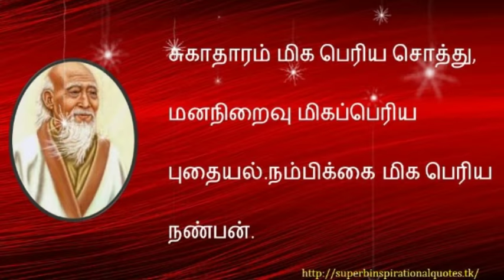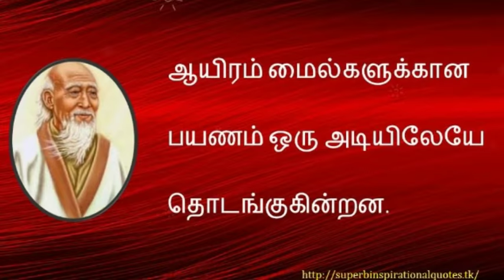லாவோட்சு சிந்தனை வரிகள் - தமிழ் | lao zi inspirational words in tamil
லாவோட்சு சிந்தனை வரிகள் - தமிழ் | lao_tzu zi inspirational words in tamil

உங்களுக்கு எது போன்ற வீடியோகள் வேண்டும் என்பதை கமெண்டில் குறிப்பிடவும்

laozi லாவோட்சு Superb inspirational Quotes , Tamil Quotes channel, Tamil Motivational, Tamil Inspirational